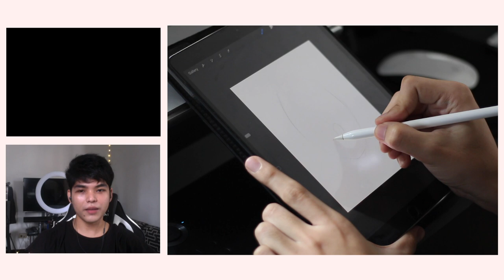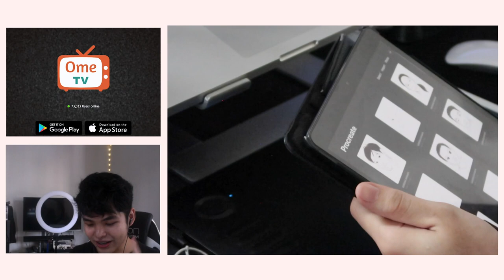FAST DRAWING STRANGERS ON OMEGLE, OME TV USING IPAD (KULIT NG REACTIONS)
This video is inspired by @Guhit Jes 's fast drawing on omegle. Dahil sa quarantine nagawa ko to. lol